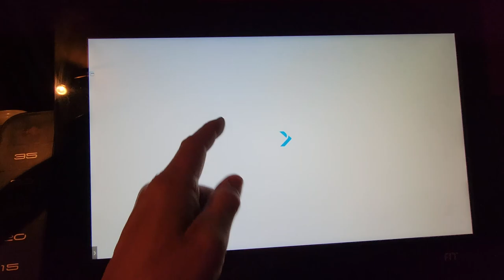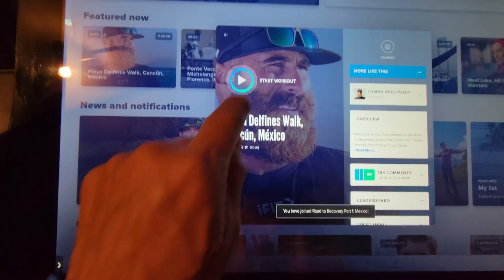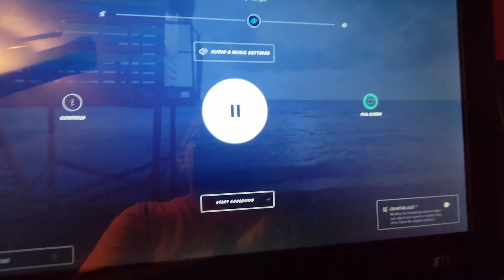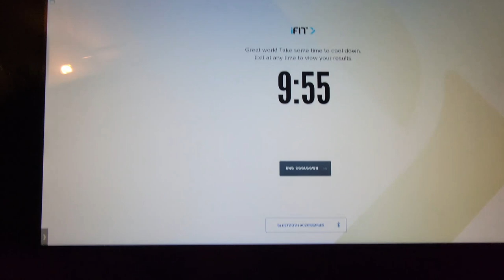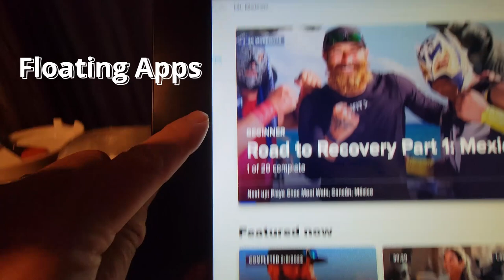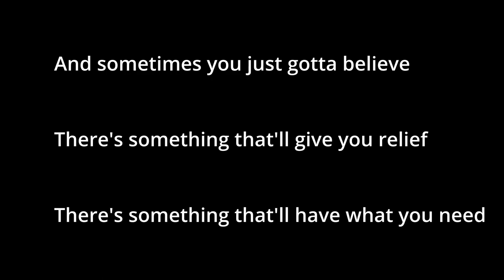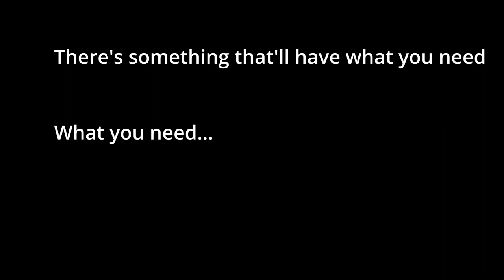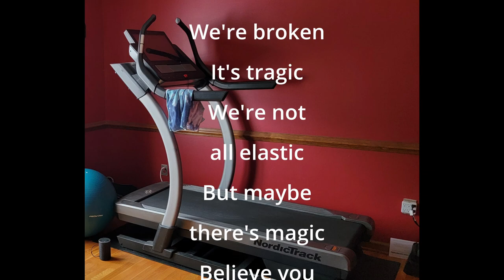NordicTrack Road to Recovery with Team Rivs and Dr NT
Join Team Rivs and Dr. NT on their road to recovery.

00:00  Dr. NT Update
01:09  Road to Recovery with Tommy Rivs
07:00  Floating Apps and Taskbar
07:25  Nefex - Believe
08:05  Dr. NT Update 02
08:41  joeVeo Temperfect Coffee Mug
09:07  2022 Goals
09:58  Members
10:13  Nefex - Believe
Ask The Doctor
The NordicTrack Doctor in another video where he starts his Road to Recovery with Tommy Rivs Puzey.
NordicTrack iFit Workout
Surfshark VPN
+ 2 months free!
Alternative bike seat for your NordicTrack S22i
The Cubicle (where I get all my Rubik's Cubes).
Your one-stop puzzle store.